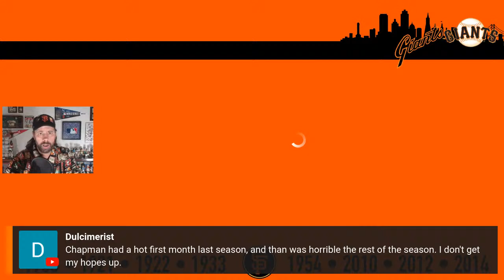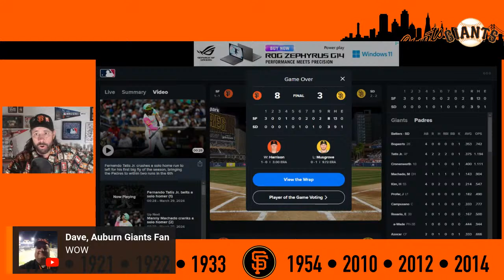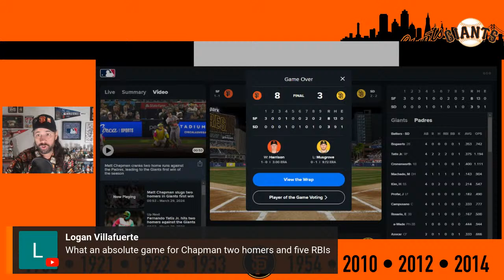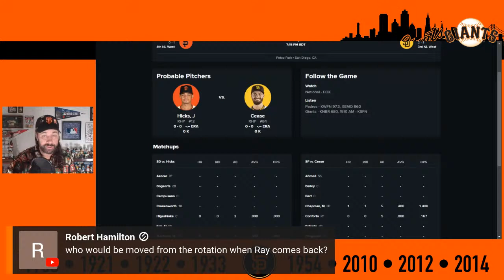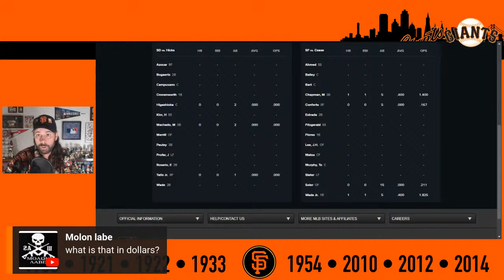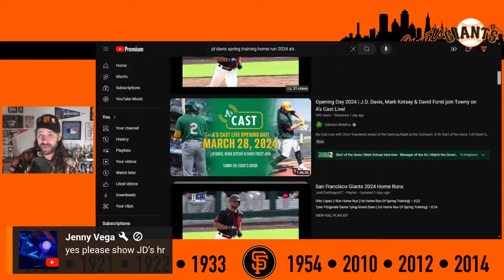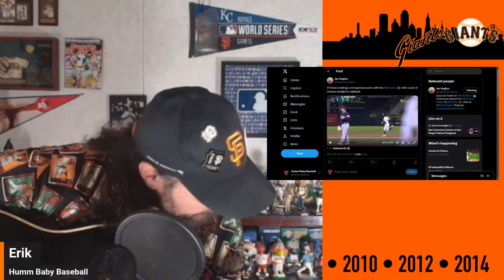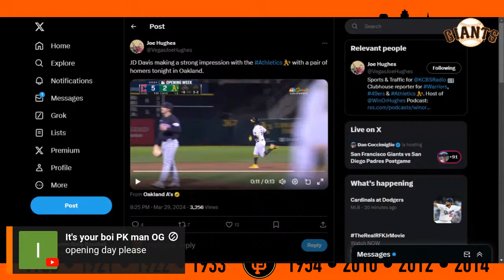SF Giants vs SD Padres Game #2 POSTGAME